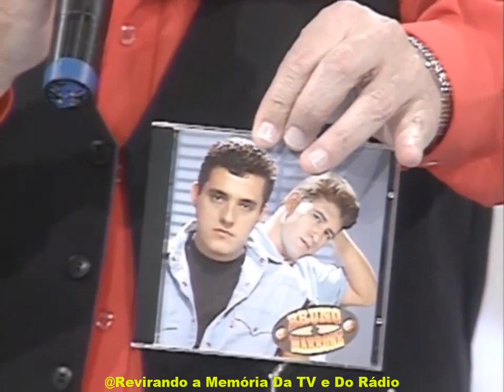Especial Sertanejo | Bruno & Marrone cantam "Fruto Especial" na RECORD TV em 01/07/1996 - INÉDITO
A dupla Bruno & Marrone cantam "Fruto Especial" no palco do Especial Sertanejo na RECORD TV em 01/07/1996. Confiram este arquivo INÉDITO!

Fruto Especial
Bruno & Marrone

Gosto quando sua mão
Vem passear no meu corpo
Atrevida me assanha
Me atiça, me arranha
Me deixando quase louco

Gosto quando seu olhar
Quer te ver dentro do meu
Minha pupila dilata
Num segundo ela relata
Que o meu amor é seu

Só sei que você faz
De um jeito assim
Que alguém jamais
Tirou de mim
O puro mel
Que eu guardei para adoçar
O fruto especial
Só sei que você dá
Tudo que tem
Igual a você
Não há ninguém
Um alto astral
Te amar é um bem
Que apaga qualquer mal

Composição: Fátima Leão/Joao Rampani